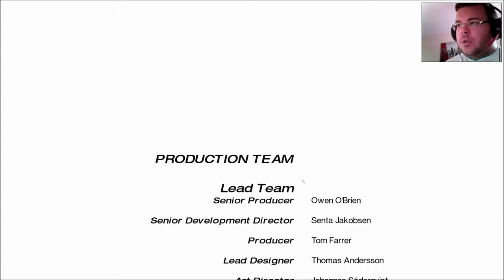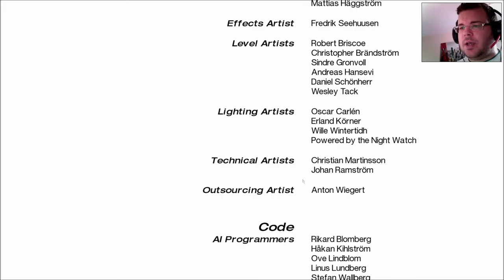How Not To Play - Mirrors Edge Part 10!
Mirror's Edge is a single-player, first person, action-adventure platform video game developed by EA Digital Illusions CE (DICE) and published by Electronic Arts. The game was announced on July 10, 2007, and was released for the Xbox 360 and PlayStation 3 in November 2008. A Microsoft Windows version was released on January 13, 2009. Mirror's Edge is powered by the Unreal Engine 3, with the addition of a new lighting solution, developed by Illuminate Labs in association with DICE.

The game has a brightly colored style and differs from most previous first-person perspective video games in allowing for a greater freedom of movement with regard to its 3D environment, allowing for a wider range of actions—such as sliding under barriers, tumbling, wall-running, and shimmying across ledges; in having no heads-up display; and in allowing a range of vision which incorporated the legs, arms, and torso of the character as frequently visible elements on-screen. Mirror's Edge is set in a quasi-futuristic dystopian society, in which a network of 'runners', including the main character, Faith, act as couriers to transmit messages while evading government surveillance. In the style of a three-dimensional platform game, the player guides Faith over rooftops, across walls, through ventilation shafts, and otherwise within urban environments, negotiating obstacles using movements inspired by parkour.